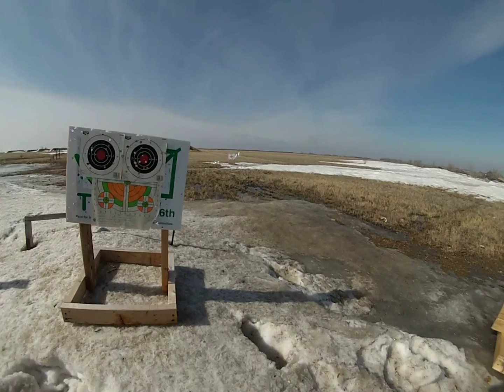smith and wesson governor (range time)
not just bad camera angles and bad sound. next time out l hope to test some self defense ammo on the ground and surrounding shit next to the target